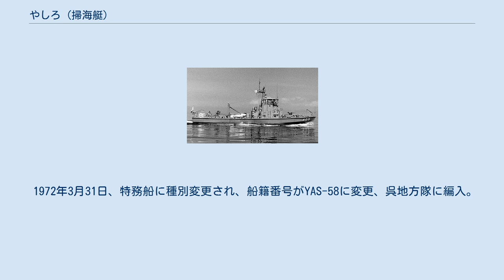やしろ (掃海艇)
やしろ（ローマ字：JDS Yashiro, MSC-603、YAS-58）は、海上自衛隊の掃海艇。
同型艇はない。
艇名は屋代島に由来する。
旧海軍御蔵型海防艦「屋代」に次いで日本の艦艇としては2代目。
 昭和28年度計画の掃海艇3隻のうち2隻があただ型掃海艇として割り当てられ、残りの1隻が「やしろ」である。
 性能比較のためにあただ型が平甲板丸型の船体を採用し、「やしろ」は平甲板角型の船体を採用した。
舷外排気のため煙突はなく甲板上の作業スペースが多くとれ、凌波性、船体抵抗、船価格などでこの形式の優秀性が確認され、以後の海上自衛隊の掃海艇の基礎となった。
 「やしろ」は、昭和28年度計画掃海艇303号艇として、日本鋼管鶴見造船所で1955年6月22日に起工され、1956年3月26日に進水、1956年7月10日に就役し、呉地方隊に編入された。
同年9月1日、呉地方隊隷下に第31掃海隊が新編され、「あただ」、「いつき」とともに編入された。
 1957年3月16日、第31掃海隊が第1掃海隊群隷下に編成替え。
 1969年3月15日、第31掃海隊が呉地方隊に編成替え。
 1970年3月2日、第31掃海隊が呉地方隊隷下の阪神基地隊に編成替え。
 1972年3月31日、特務船に種別変更され、船籍番号がYAS-58に変更、呉地方隊に編入。
 1981年3月18日、除籍。